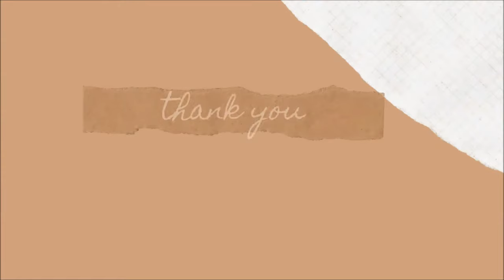how to make bibs from a towel. baby collar bibs, (FREE PATTERN)collar bibs,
sewing vlog tutorial 12- towel bibs making

todays diy sewing project is how to make a bib from a towel.
we are going to sew a  bib with collar super easy sewing project for beginners. A unique handmade gift that you can sew at home great for birthday gift, toddlers Christmas gift, baby gift.
grab some of those beautiful soft face towels and turn them into adorable protective bib!!

-I hope you enjoy our diy for today and don't forget to SUBSCRIBE for more diy videos Thank you for watching!! stay tune TURN ON YOUR NOTIFICATION BELL so you are updated every new video.

music credits to:
download this FREE music

 bibs safe for newborns, waterproof baby bibs, drool bibs, teething baby burp cloth